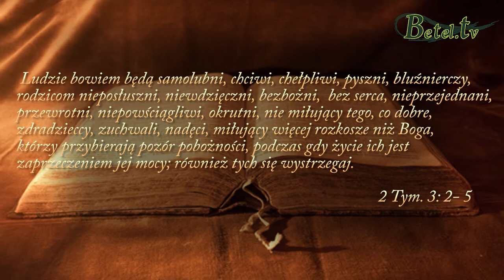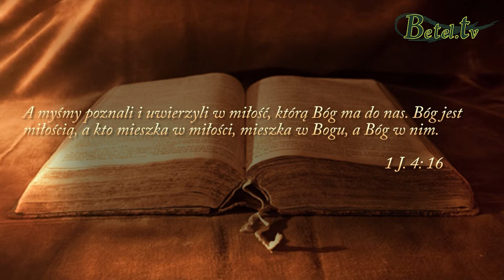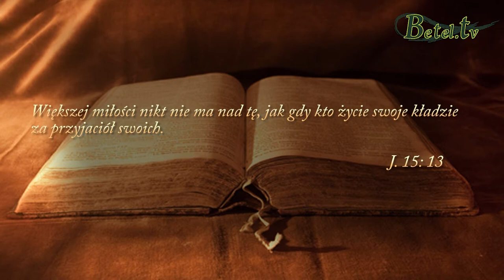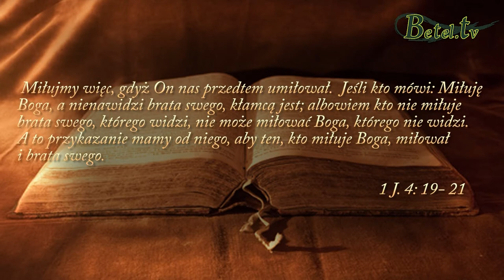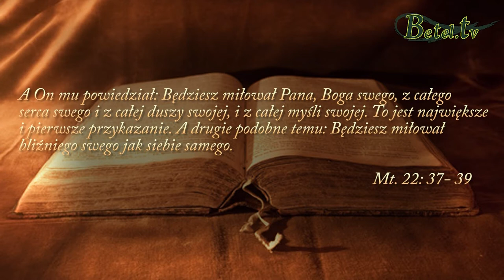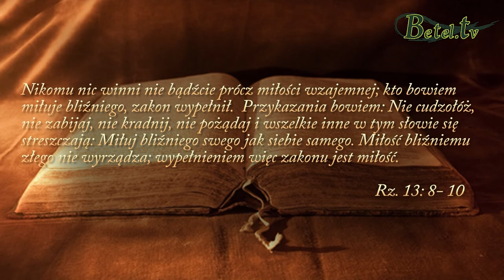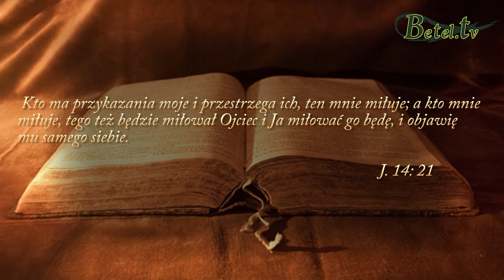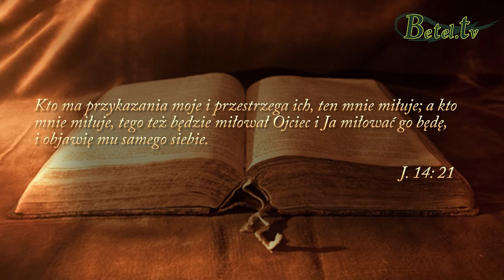20.08.2017- Dla kogo żyjemy?- Jan Kenig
Czym tak naprawdę kierujemy się w życiu codziennie podejmując decyzje?
Bożą miłością i czynieniem dobra dla innych?
A może egoizmem ku zaspakajaniu własnych potrzeb, kierując się nadmierną miłością do samego siebie?